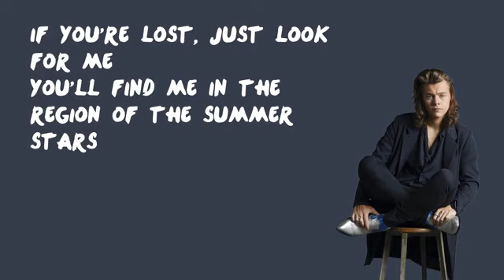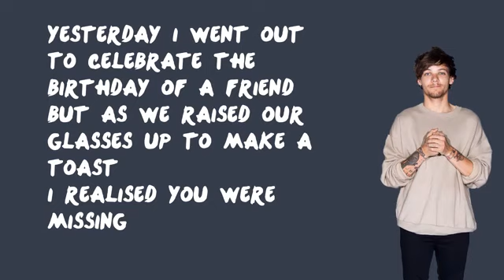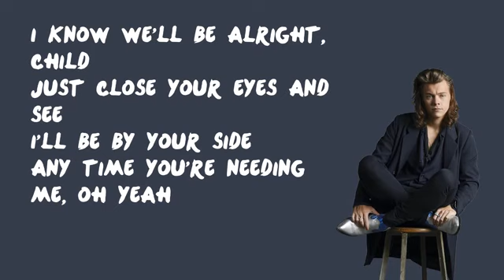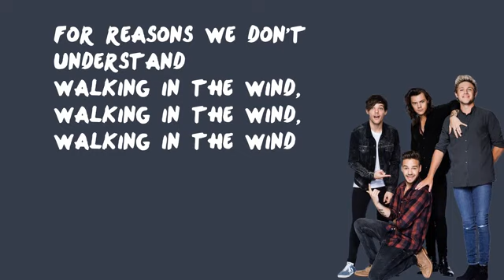One Direction - Walking In The Wind (Lyrics)